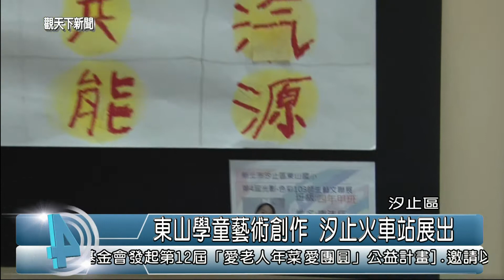1040123觀天下新聞08 汐止區東山學童藝術創作 汐止火車站展出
小朋友的藝術創作，在人來人往的汐止火車站可以看的到，東山國小的學生藝術展演活動，就在汐止火車站登場，包括繪畫創作、書法結合山水畫，今年還增加了板畫，真的很精彩，展出的時間一直到3月25日為止，值得一提的是，24日下午的開幕式，也有小朋友精彩的演出，歡迎有興趣的民眾前往欣賞，也給孩子們一個鼓勵